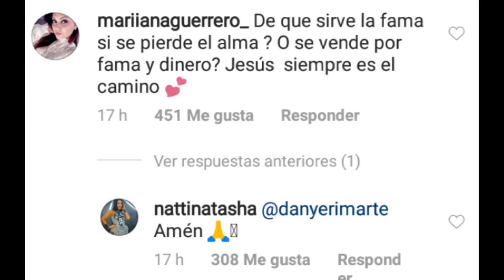¿NATTI NATASHA CONFIRMA SER ILUMUNATI? ¿PINA RECORD'S TAMBIÉN?